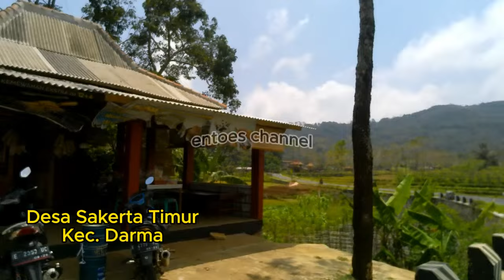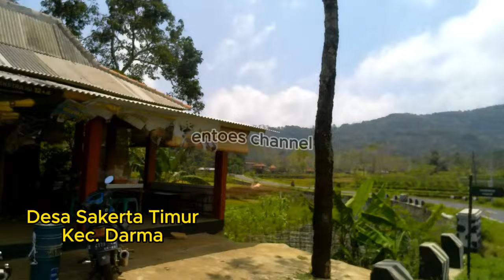Pop Sunda Paling Merdu Bikin Merinding🛑NonStop🛑Ingat Kampung Halaman🛑Jelajah Desa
Semoga dengan adanya hiburan dari tayangan inii tentang keindahan alam di pedesaan yang di iringi lagu lagu pop sunda menjadikan sebuah hiburan dan menjadikan persaudaraan di antara kita walau hanya melalui sebuah karya  video sederhana, semoga semuanya bisa terhibur
Terimakasih sudah suport entoes channel dengan cara Like SUBSCRIBE komen dan share ke teman anda semua. terima kasih semoga jadi amalan ibadah yang baik dan selalu diberikan kesehatan , keselamatan serta dilimpahkan rizkynya. serta dimudahkan dalam segala urusannya. Aamiin.

Jelajah desa, Desa Babakan Reuma, desa kertayasa, desa muncangela, desa karoya, desa jagmulya, desa ciomas